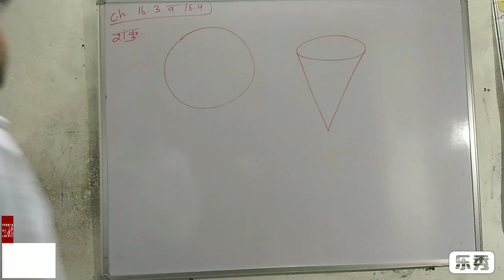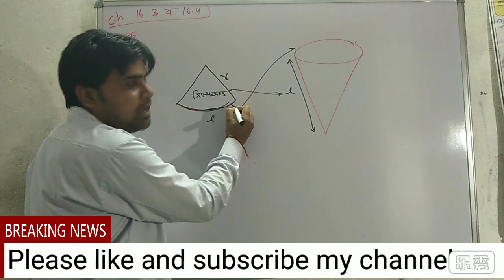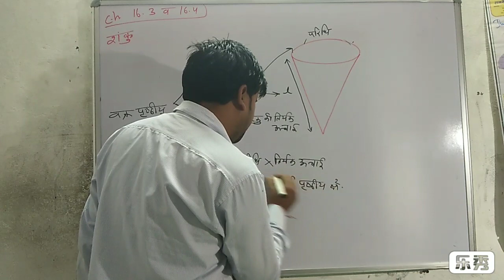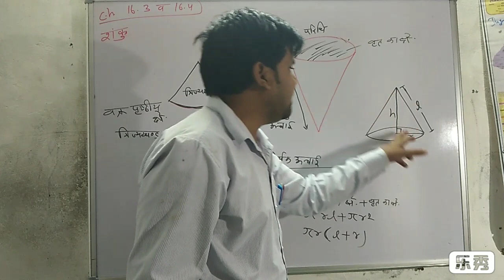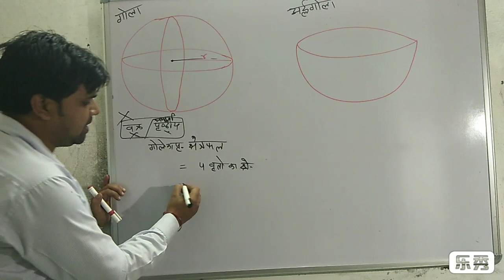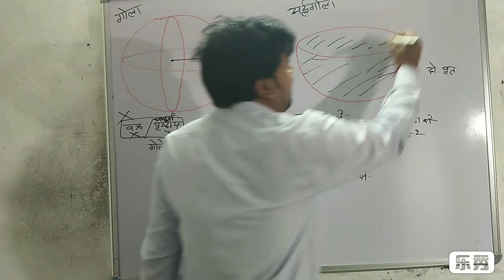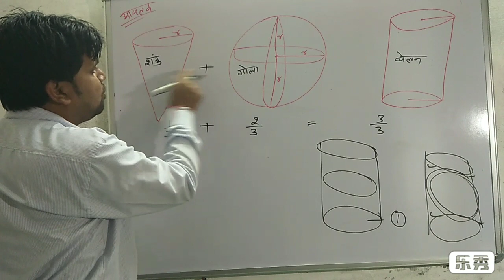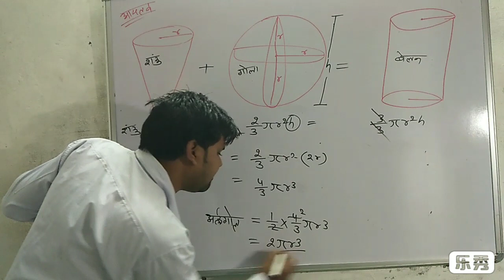बेसिक शंकु गोला अर्धगोला प्रश्नावली 16 ( पृष्ठीय क्षेत्रफल और आयतन ) कक्षा 10 गणित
PRINCE CLASSES

QsbPDQZWA
प्रश्नावली 4